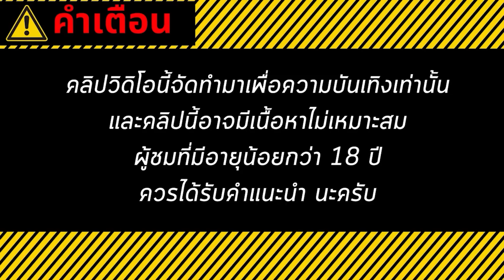เว็บตรงไม่ผ่านเอเย่นต์ | เว็บสล็อตเว็บตรง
00:00 ⭐️ ไฮไลท์ เว็บตรงไม่ผ่านเอเย่นต์
00:08 ⭐️ คำเตือน เว็บตรงไม่ผ่านเอเย่นต์
02:54 ⭐️ ช็อตแตก เว็บตรงไม่ผ่านเอเย่นต์
03:25 ⭐️ แตก
04:26 ⭐️ จบ

🎲 คลิปวิดีโอนี้จัดทำขึ้นมาเพื่อความบันเทิงนะคะ🎲
 ❌ไม่แนะนำให้เล่น หรือ ทำตามนะค้าา❌
 🔞ผู้ชมที่มีอายุต่ำกว่า 18 ปี ควรได้รับคำแนะนำในการรับชมค่ะ🔞